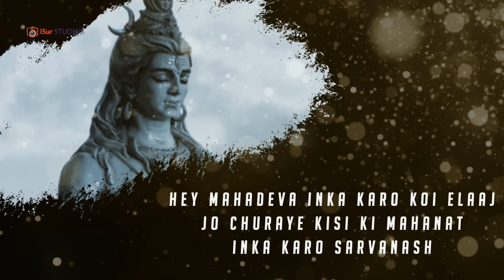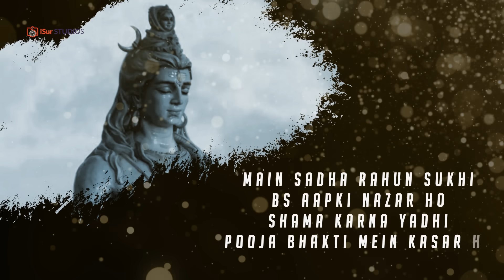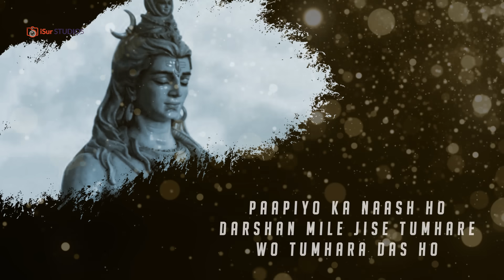Hey Mahadeva | Lyrical Video | Dhiraj Rapper | B Happy | iSur Studios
Credits
Vocal : Dhiraj Rapper

Edit  : Tejpreet

Available on :-

Amazon Music

To Set Caller Tune Dial Below Codes
♪ Hey Mahadeva

Label
iSur Studios